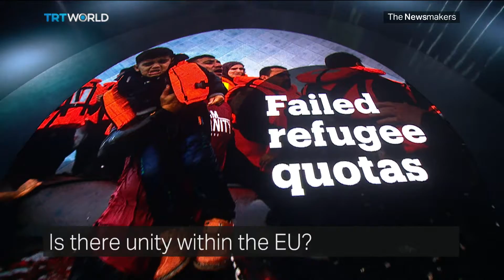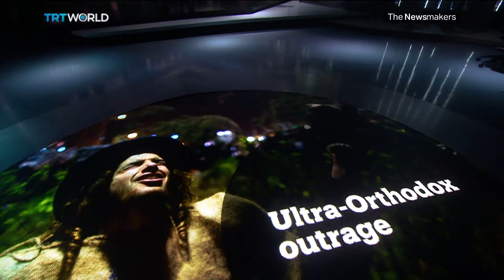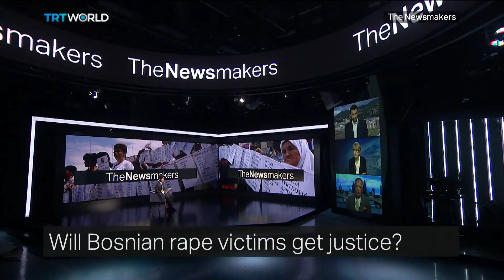Europe’s refugee quota fallout, Israel’s ultra-Orthodox conscription and Bosnia’s rape victims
The EU’s top court has rejected complaints by Slovakia and Hungary over refugee relocation quotas. Will the court’s judgement force European countries to accept asylum seekers? Also, Israel’s top court has overturned an amendment that exempted ultra-Orthodox Jews from military service. And, a report by Amnesty International has condemned the Bosnian government for not seeking justice for more than 20,000 survivors of sexual violence in the Bosnian war.